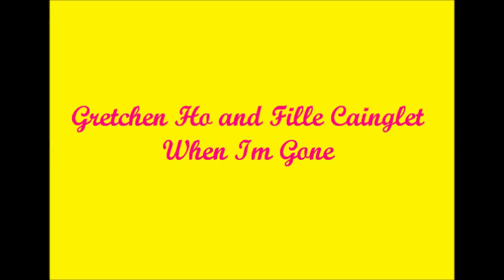Gretchen Ho and Fille Cainglet- When Im Gone (cup song)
Gretchen Ho and Fille Cainglet sing When Im Gone (cup song)